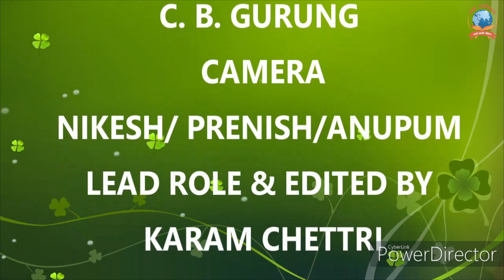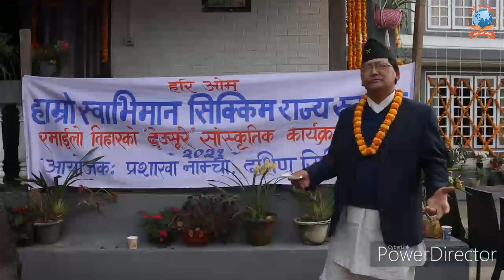Deusi Samuh Hamro Swabhiman Namchi Prasakha | 2nd International Online Deusi-Bhailo Competition 2078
With the blessings of Yog Rishi Param Pujya Swami Ramdev Ji Maharaj and Ayurved Shiromani Param Shraddhey Acharya Balkrishna Ji Maharaj, Hamro Swabhiman Trust along with Yuva Nepali Samiti, Patanjali Yog Samiti, Nepal and Mahila Patanjali Yog Samiti, Nepal organizes the most anticipated event of the year The "Second International Online Deusi-Bhailo Competition 2078"  .The objective of this event is to preserve and depict the Rich Nepali Culture to the world.